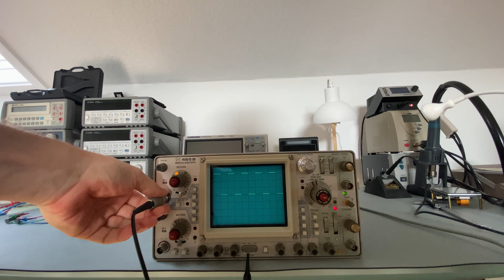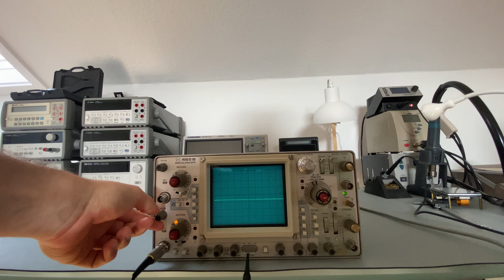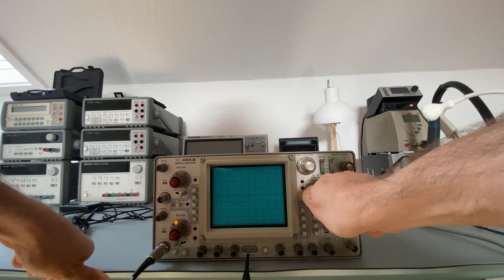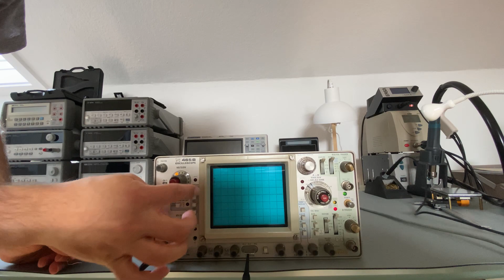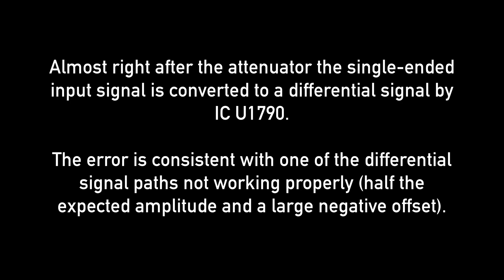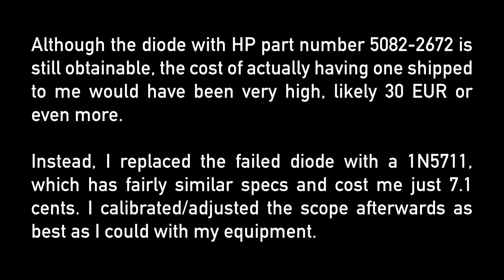Tektronix 465B: Repair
00:00 Channel 1 checks
01:54 Channel 2 issue
04:00 Channel 2 x10 indicator
05:00 A look inside
06:28 Repair
09:43 Test

Channel 2 of this Tektronix 465B oscilloscope had an issue that was traced back to a faulty diode in the vertical switching logic. As a temporary fix I used a BAT 41 diode to see whether there are other issues with the scope. Everything looked good. I looked for a proper replacement for the soon-to-be unobtainium faulty HP diode and found the 1N5711.

Not shown in the video: I powered the scope up and... Nothing. Did I blow it up? As it turned out a cable soldered to the line switch got loose. Quick fix - now it's up and running.